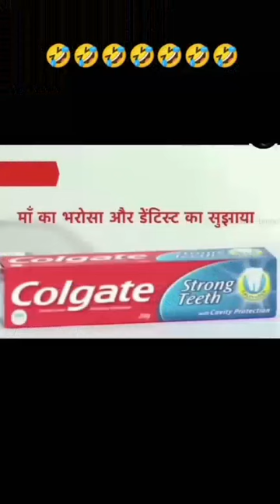new roasting video 🤣🤣funnyvideo comedyvideos roastingvideo youtubevideos#roastvideo#roasting#viral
my new roasting video 🤣🤣funnyvideo comedyvideos roastingvideo youtubevideos#roastvideo#roasting